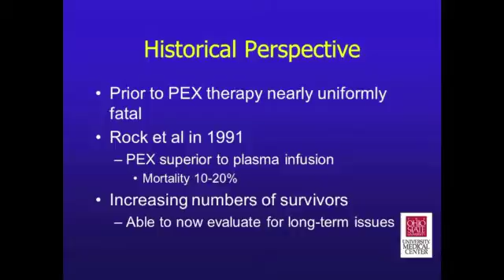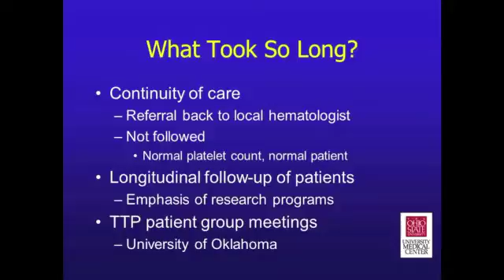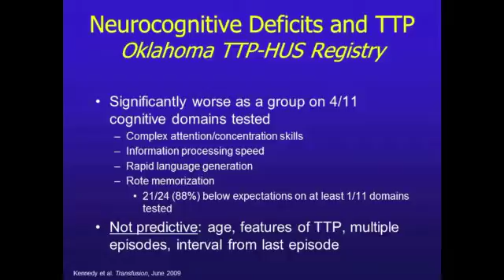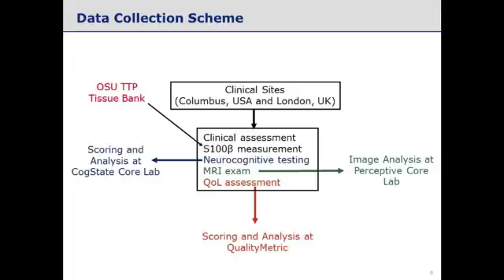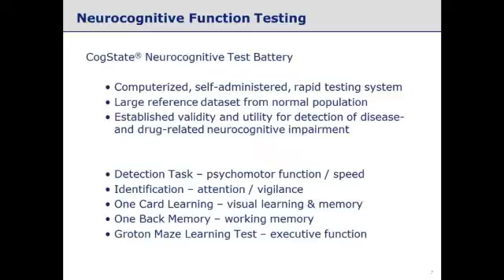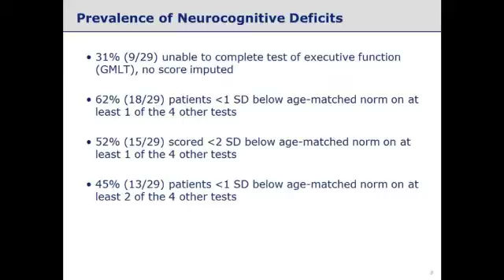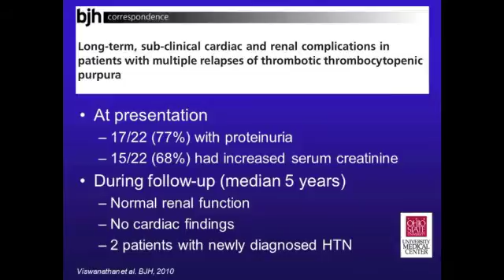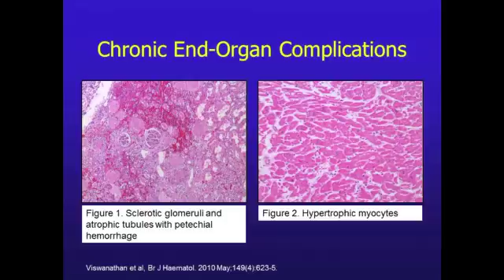The Long-Term Outcomes After Successful Treatment of TTP- PART 1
The Long-Term Outcomes After Successful Treatment of TTP, by Dr. Cataland, discusses the patterns being recognized by TTP specialists in patients since diagnosis, and some analysis that has been performed on these patterns to date. Included were the results from a study investigating memory deficiencies in patients - a topic that comes up at every Answering TTP Foundation support group!
PART 1

Research is Hope | Awareness is Low | Early Diagnosis Saves Lives